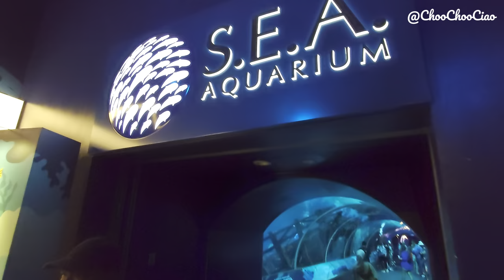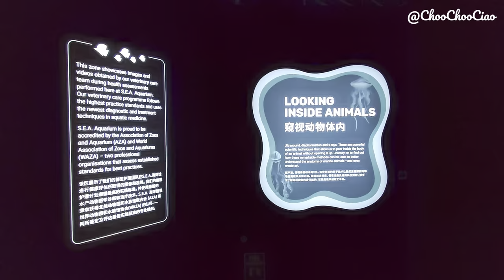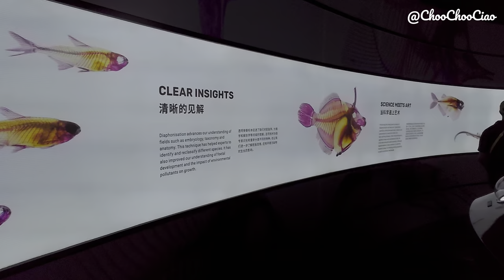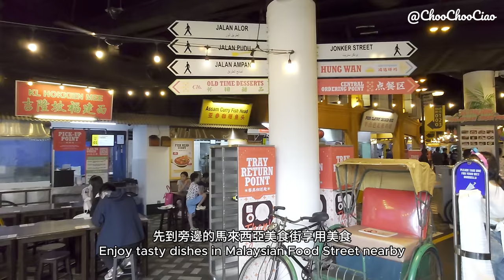VISIT SINGAPORE VLOG Part 4 | Resorts World Sentosa, SEA Aquarium, Universal Studios Singapore 🇸🇬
🐠 Join me on an epic adventure in my fourth video as we dive into the wonders of the SEA Aquarium, savor mouth-watering Malaysian street food, and wrap up the day with thrilling rides and attractions at Universal Studios Singapore! 🌐🎢

🦑 SEA Aquarium Exploration: Our day begins at the SEA Aquarium, where we'll be surrounded by the enchanting world beneath the waves. From the jaw-dropping Open Ocean Habitat to the mystical wonders of the S.E.A. Aquarium, we'll encounter a diverse array of marine species, including sharks, rays, and colorful schools of fish. Join me as we marvel at the beauty of the ocean and learn about conservation efforts to protect these incredible creatures.

🎢 Universal Studios Singapore: The excitement continues as we make our way to Universal Studios Singapore for an afternoon of pure cinematic magic. Immerse yourself in the movie-themed zones, from the enchanting Far Far Away to the futuristic Sci-Fi City. I'll guide you through the must-visit attractions, including the adrenaline-pumping Battlestar Galactica, TRANSFORMERS The 3D Ride, Revenge of the Mummy, Jurassic Park Rapids Adventure and the iconic Hollywood Walk of Fame.

🎥 Don't miss out on this dual adventure! Share your favorite moments from the video in the comments below, and let's continue this incredible journey together! 🌍🎢

Chapter
00:00 Intro
00:30 SEA Aquarium
13:41 Malaysian Food Street
14:56 Universal Studios Singapore

♪ Music
'First Snow' by Scott Buckley - released under CC-BY 4.0.
🎵 Music "Nightrider" by ‘Kumotora & saint rumi’
Closing Time by Tokyo Music Walker
Paradise by TELL YOUR STORY music by ikson™
Timestamp: 1046
Follow The Sun by Luke Bergs & Waesto
Holiday by Luke Bergs & Waesto